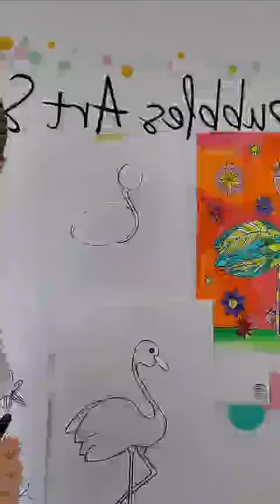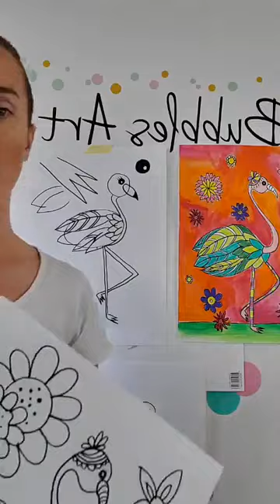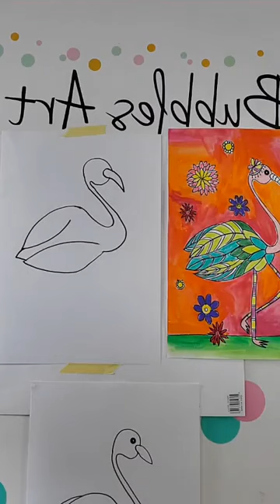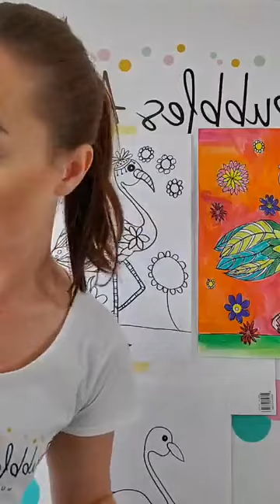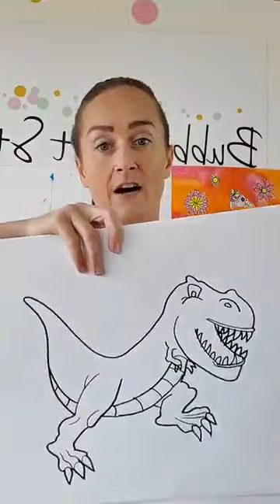HOW TO DRAW FUNKY FLAMINGO'S!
Follow along with us in this video as Mrs Parker shows you how to draw and paint funky flamingo's!
This class was filmed live on our facebook page.